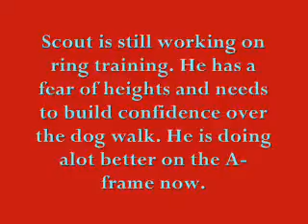Scout ITZ Nadac Trial May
Scout is still doing some ring training. He is getting more confident in the ring but still has a fear of the dog walk. He is just the opposite of Deisel but he really enjoys playing agility.